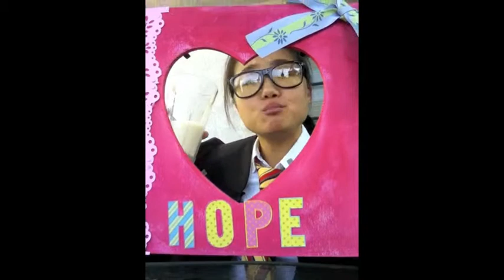Birthday vid for Lisa made by Harry Potter aka Chen Chen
Another Chen Chen video product